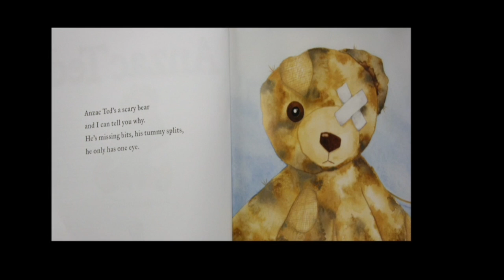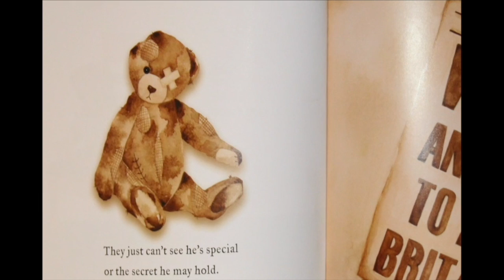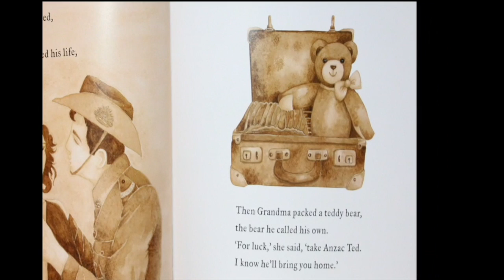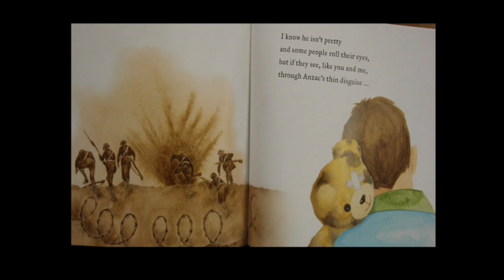ANZAC Ted (2015) (Ms Turner)